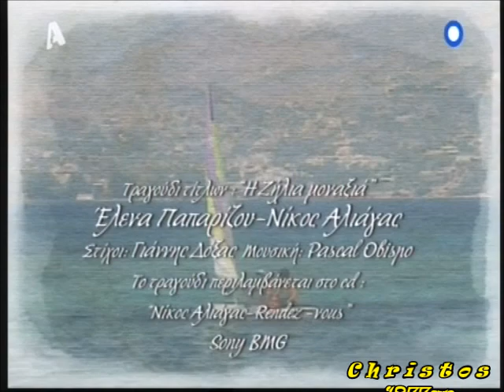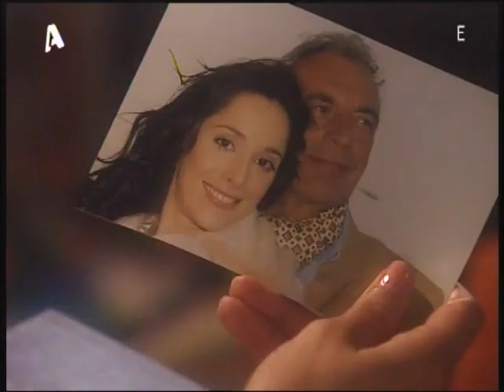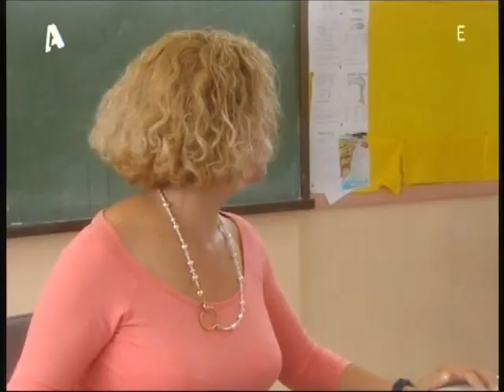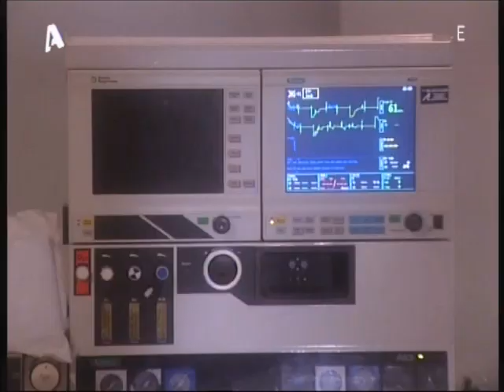''ΖΩΗ ΞΑΝΑ'' - Επεισόδια 1-5 (τηλεταινία)